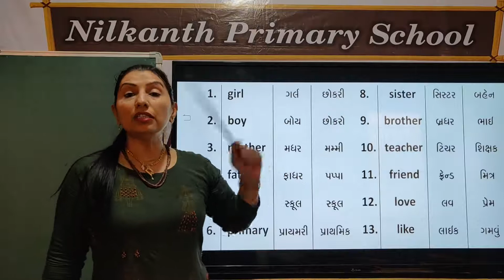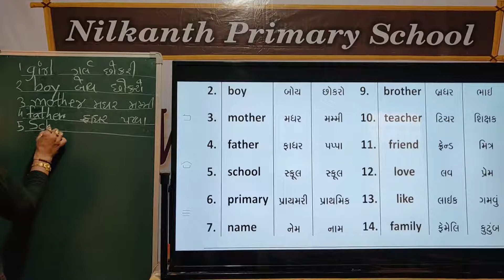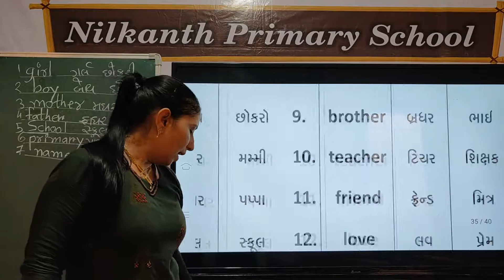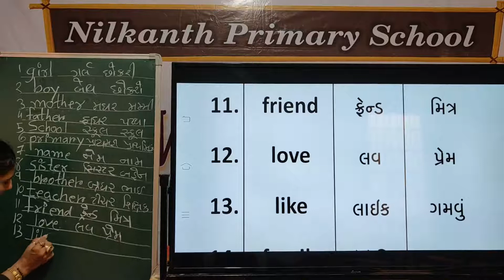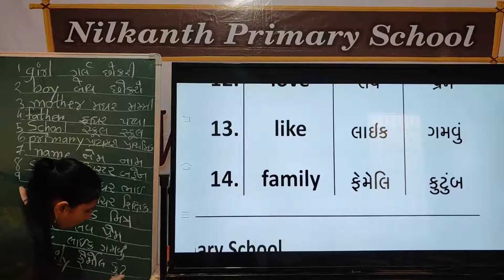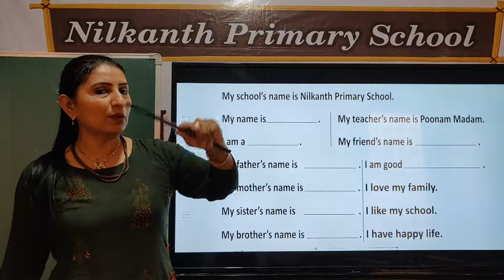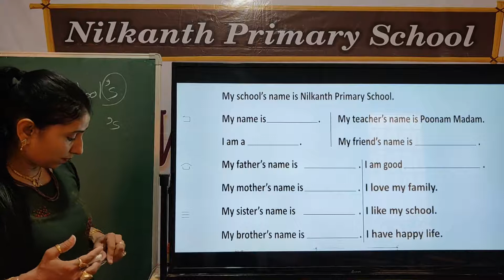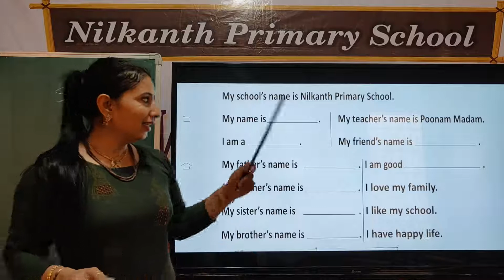English std 1 page 35